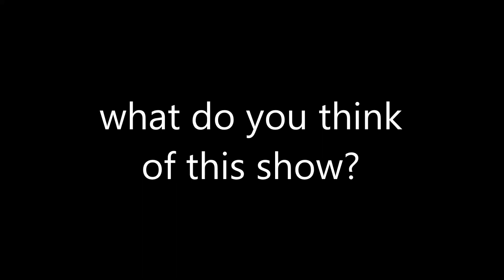What Do You Think of this Show? #90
the Imperfects (2022), I hope you like it! it's really neat show but only lasted for one season!